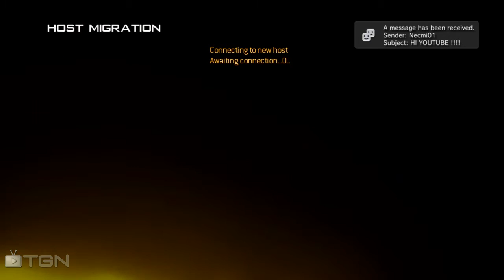MW2: The match after -- MysticSpade - WAY ➚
See the full show! ★ WAY